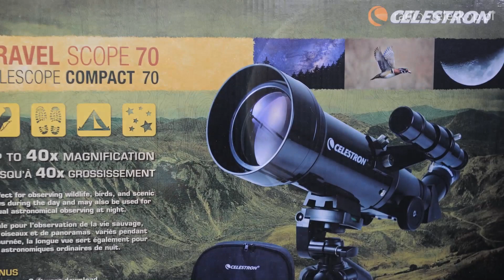niebo w lipcu 2019 | Nazwij planetę!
Niesamowite! Spektakularne! Nadzwyczajne! Powoli zaczyna brakować słów na określenie tegorocznych Obłoków Srebrzystych... A na Ziemi - konkurs jakiego jeszcze nie było! Międzynarodowa Unia Astronomiczna (IAU) ogłasza: Nazwij planetę! Szczegóły w filmie - zapraszam!